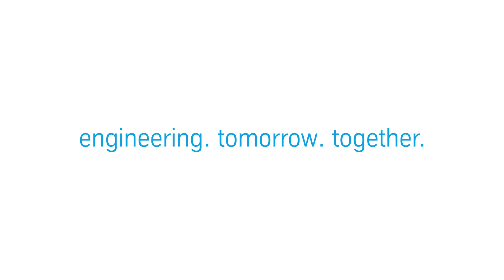thyssenkrupp nucera - brand launch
„thyssenkrupp nucera" - Ein neuer Name, der für Aufbruch steht.

Großes Medien Echo für eine wirklich gute Geschichte – mit grünem Wasserstoff einen signifikanten und positiven Beitrag zum Klimawandel zu leisten. Wir sind stolz Teil dieses großen Vorhabens zu sein, denn wir durften den Namen, das Narrative und das Design zusammen mit unserem Partner deluxe und mit dem thyssenkrupp-Team entwickeln.
Ein spannendes Projekt im Co-Creation für kreative und strategische Markenentwicklung und Kommunikation. Wir freuen uns Noch mehr freuen wir uns darauf diese nun mit strategischem Storytelling und Branding in allen Dimensionen zum Leben zu erwecken.“